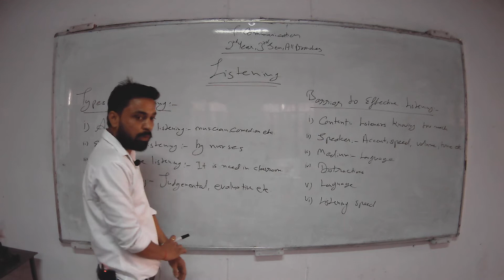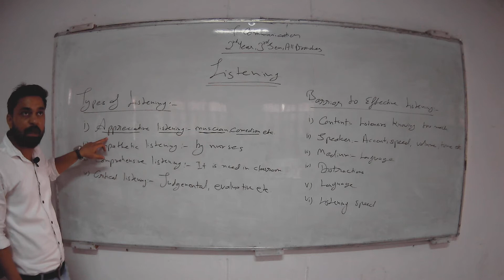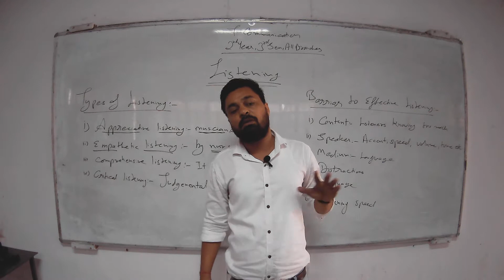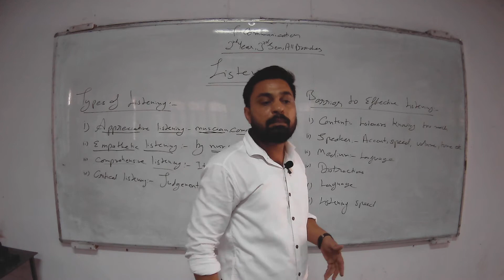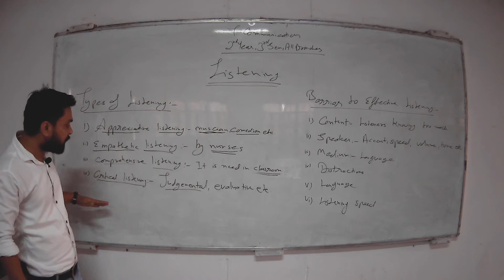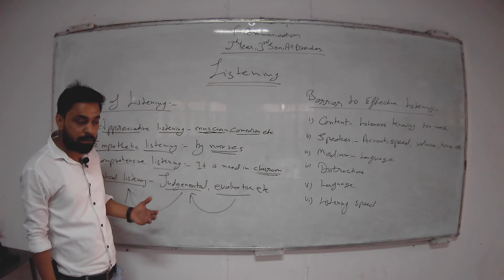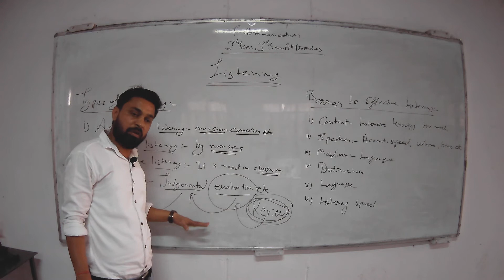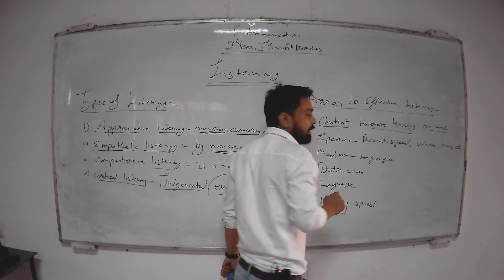T. Communication, Lec 9, Girish Dave